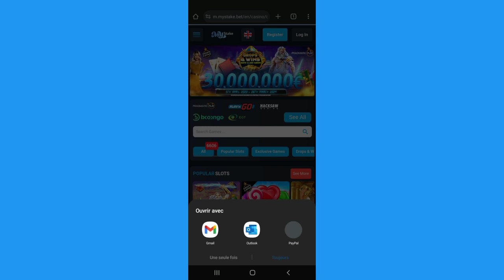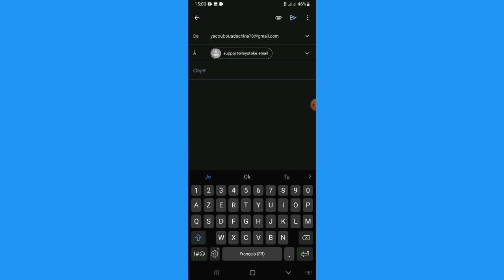Comment Annuler Un Bonus Sur Mystake